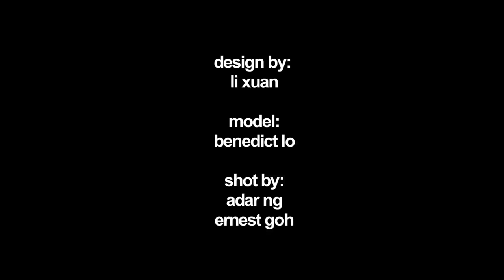IKEA Singapore's YDA 2015: bedrock by Tan Li Xuan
Nanyang Technological University of Singapore - Bed frame with hidden expandable table. This bed is targeted towards people living in tight spaces and also disabled people.